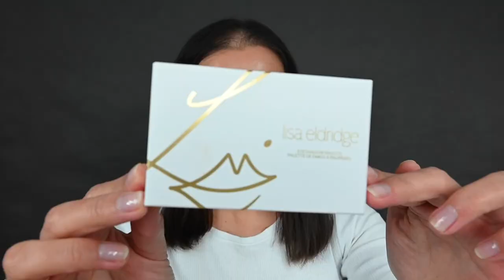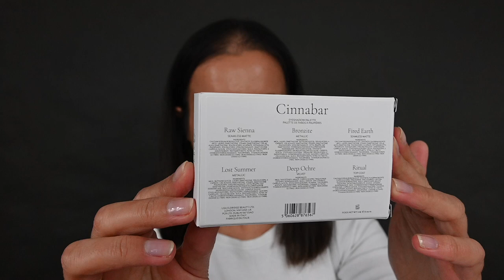Testuję palety ( i szminkę) Lisy Eldrigde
W dzisiejszym filmie mówię o kosmetykach @LisaEldridge

Mój kod zniżkowy do sklepu Lookfantastic:
LFPLURSZULAS

Postaw mi kawę: buycoffee.to/urszulaszpila